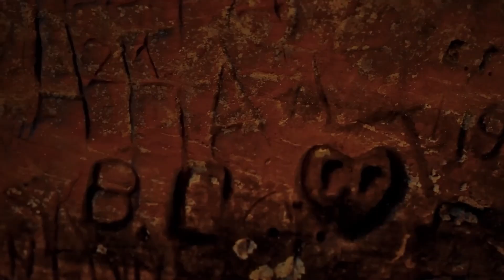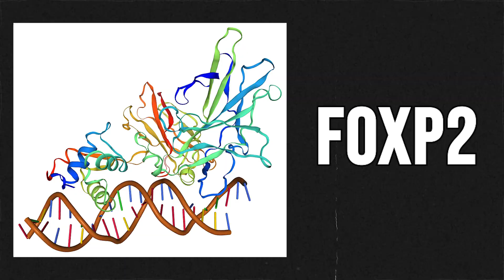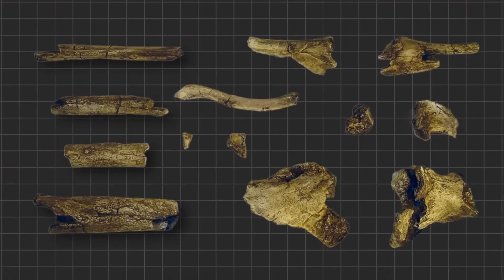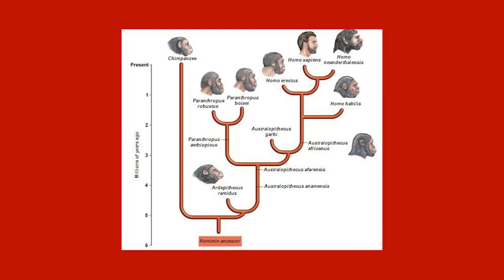The Missing Link | What Triggered Humanity’s Sudden Explosion of Culture?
For nearly 150,000 years, early humans looked just like us…But they didn’t act like us. No cave art. No instruments. No stories.

And then — around 50,000 years ago — everything changed.
We started painting in caves, crossing oceans, and imagining gods. But what really happened?

Was it a mutation? A language gene? A sudden revolution?

In this cinematic documentary, we explore the greatest mystery in our species' history — the strange silence that lasted for most of human existence, and the moment we finally started acting… human.

Featuring Neanderthals, Denisovans, Homo naledi, ancient cave art, and the forgotten science of cultural scale, this episode reframes everything you thought you knew about human evolution.